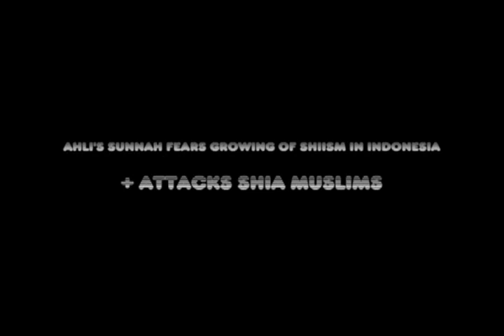Ahli's Sunnah fears growing of Shiism in Indonesia